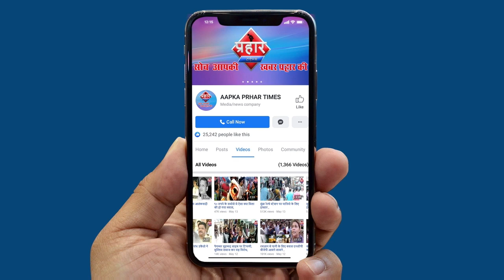महिलाओ का गुस्सा फूटा मार्केट के समय को लेकर||Aapka Prahar Times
महिलाओ का गुस्सा फूटा मार्केट के समय को लेकर
हफ्ते में तीन दिन ही खुल रही मार्किट
जिसकी वजह से हो रही है काफी भीड़
समय बदलने की मांग कर रही महिलाये